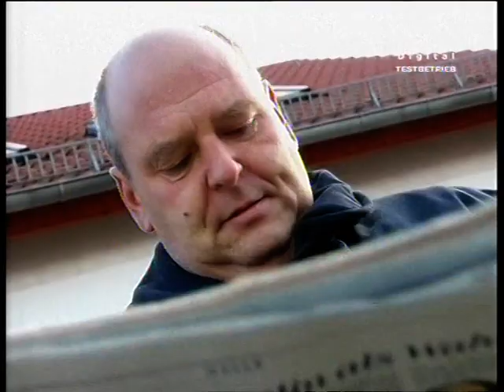Feuerwehr Streit Freiwillige Feuerwehr Halle- Ammendorf